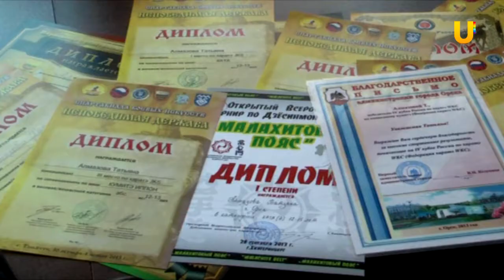Личная Встреча 1 26 20